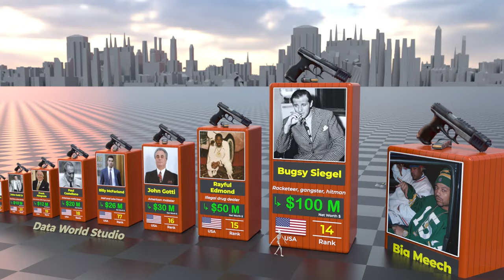World Most Richest and Dangerous Criminals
This video Ranking the Most Richest Criminals by 3d Animated Video .